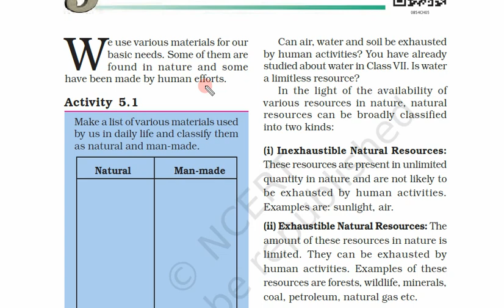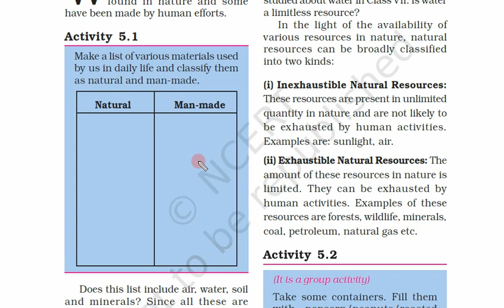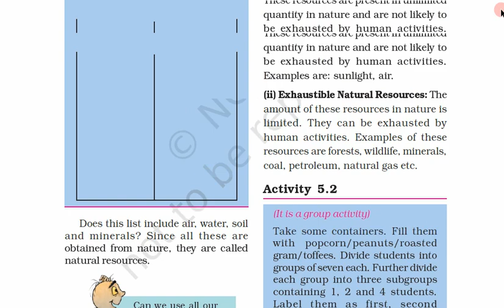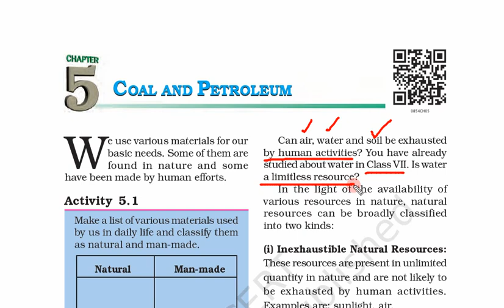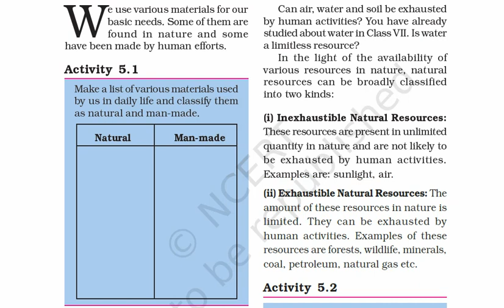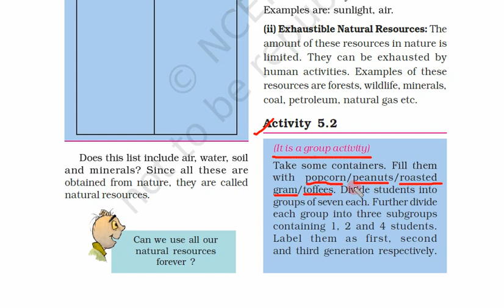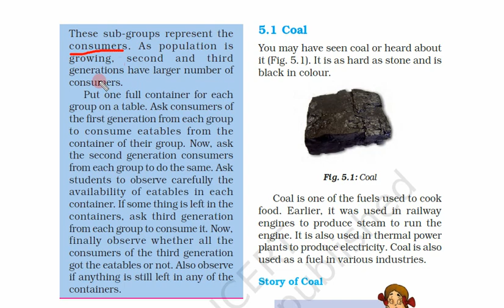Class 8th, Subject Science, Chapter 5, Day 1, Video 1